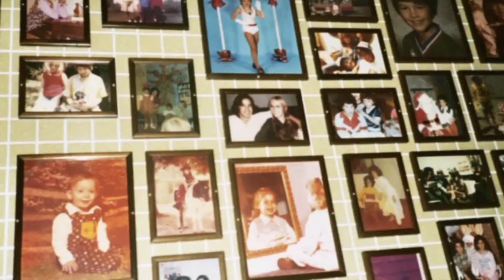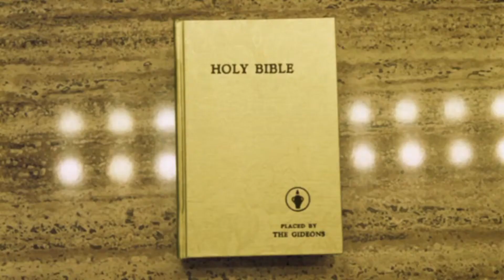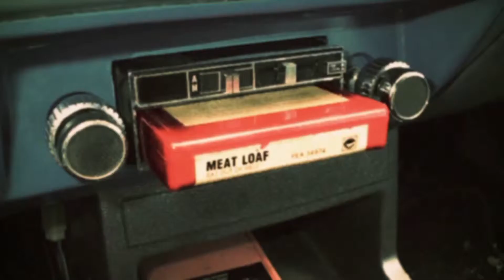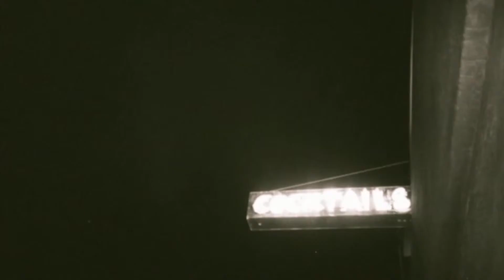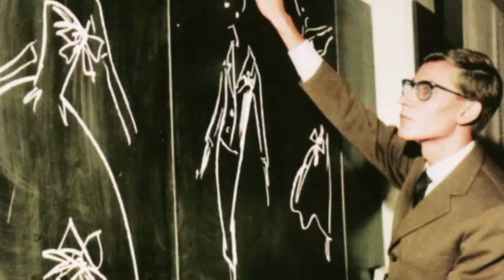in my mind